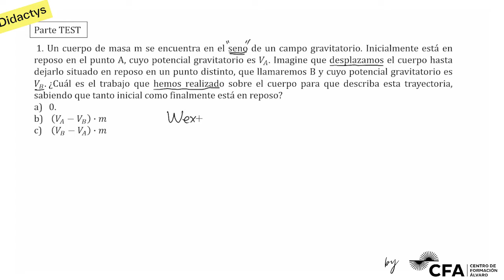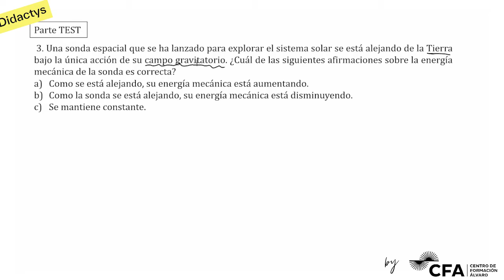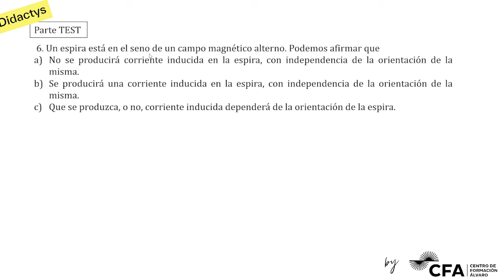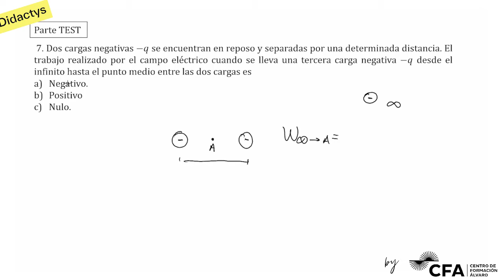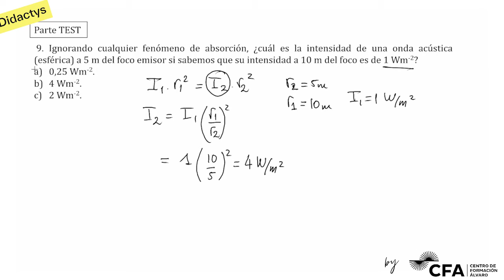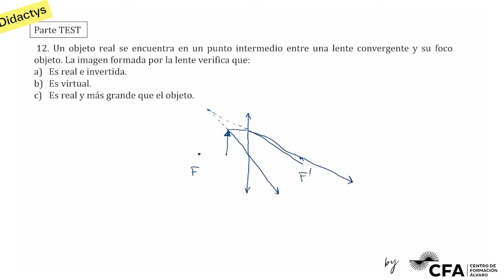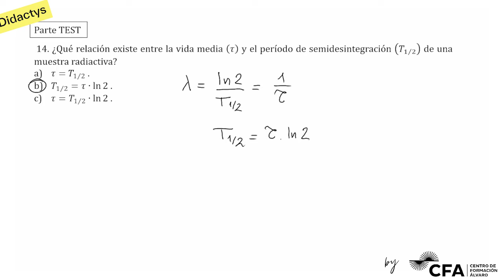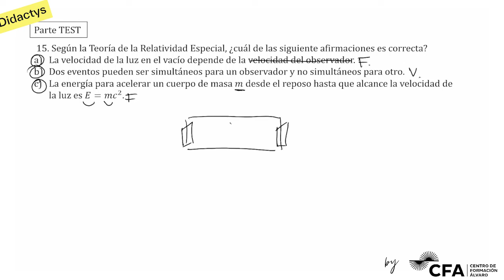🚀FÍSICA MAYO RESERVA 2024 ▶️ PCE Selectividad UNED✔️TEST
Parte TEST  de Selectividad Física PCE UNEDassis MAYO reserva  2024 (resuelto).